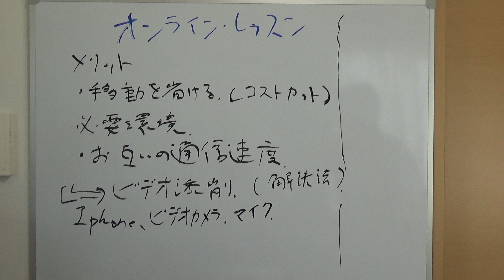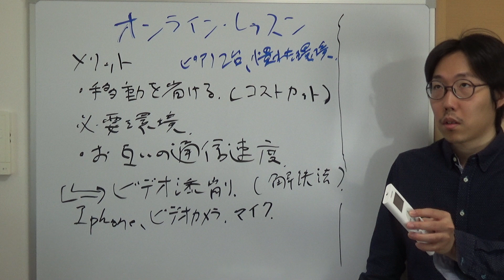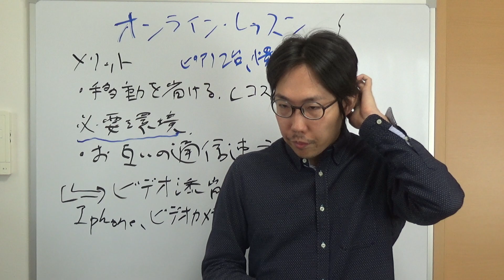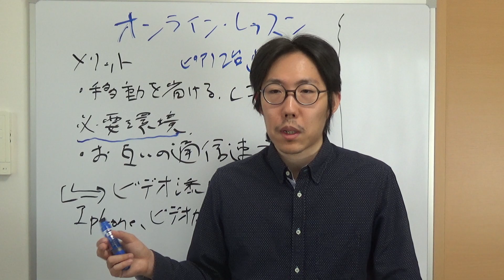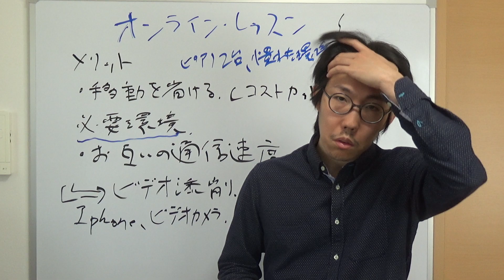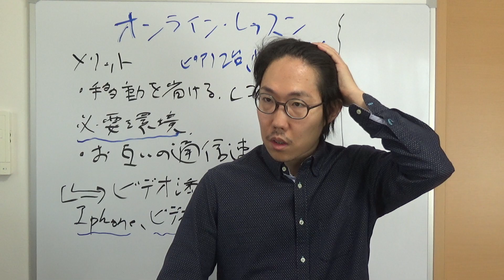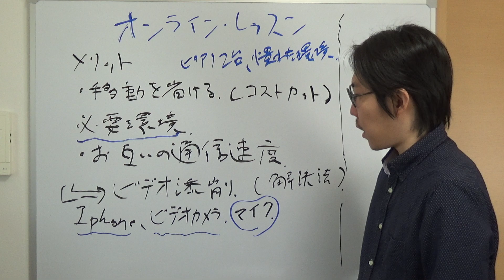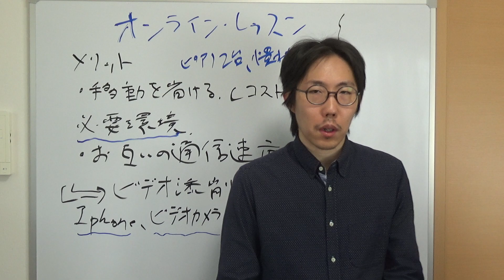オンラインレッスン 始め方 機材 環境 注意点 メリット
『未来の音楽研究所』メンバー限定動画公開

各種お問合せは、こちらから受け付けております。